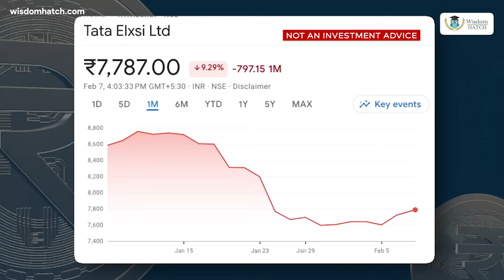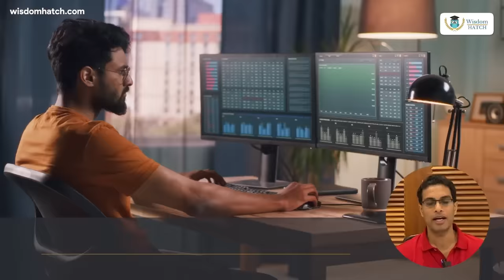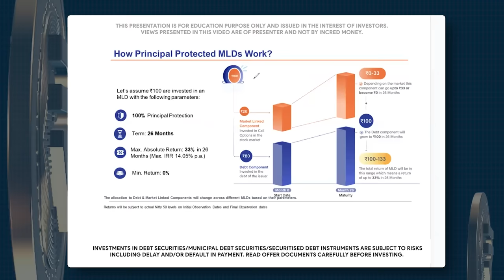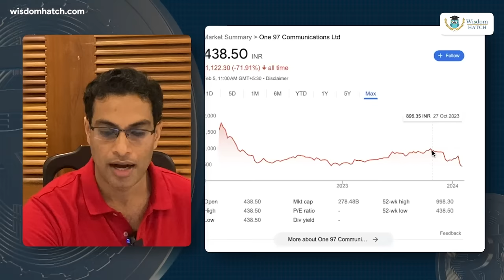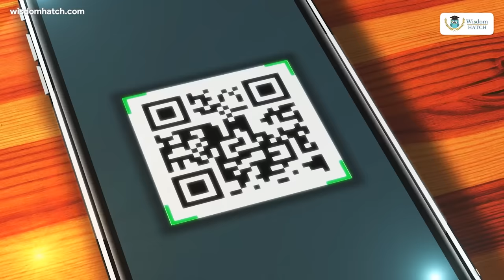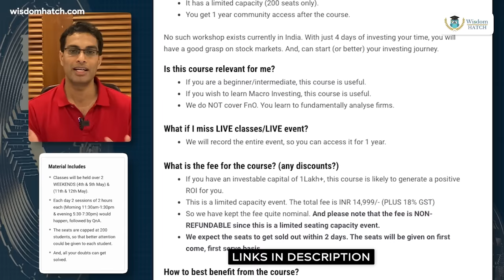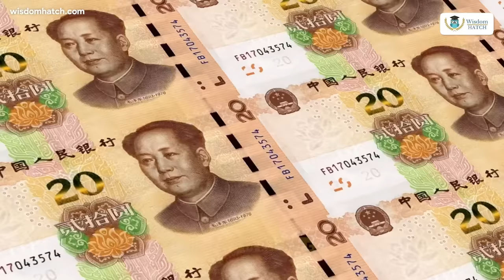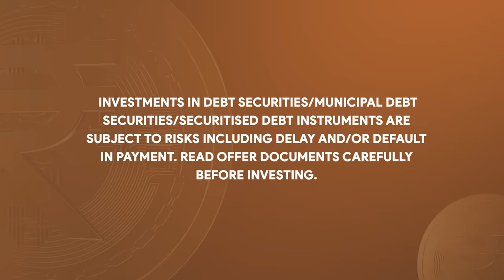Why I'm buying MORE now! [Best Stocks] | Akshat Shrivastava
👉You can learn more about MLD on Incred Money:
👉 LIVE STOCK MARKET CRASH COURSE (May first 2 weekends) [Last 90 seats left]:
A few additions in my portfolio recently.
Watch this video till the end to understand my analysis :)

Video and TN editor: Ayushman Khare